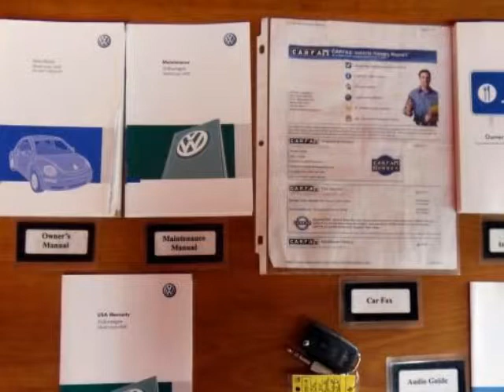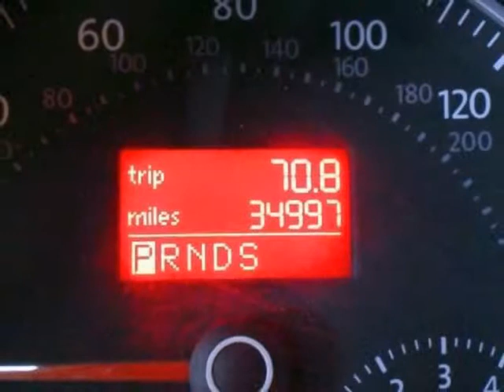2008 VOLKSWAGEN New Beetle 2dr Auto S Coupe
http://

2008 VOLKSWAGEN New Beetle 2 Door Auto S Coupe
VIN: 3VWPW31C58M506226

Price includes our Dean Team $750 active military rebate. For over 30 years the Dean Team has been offering full disclosure and facts on our pre-owned cars.This 2008 Volkswagen Beetle is Certified Pre-Owned!As part of the Certified Pre-Owned program, Volkswagen is proud to offer a 2-year or 24,000-mile (whichever occurs first) limited warranty on all our certified used Volkswagen vehicles. There is no deductible. Plus, you keep the balance of any limited warranties already on your certified used Volkswagen vehicle. Before earning the title of "certified," our dealers put a used Volkswagen through a comprehensive, painstakingly detailed 112-point inspection gauntlet. You get 2 years of 24-Hour Roadside Assistance on your certified used Volkswagen vehicle, provided by Signature Motor Club, Inc. That means regardless of your vehicle's mileage, you have a group of automotive experts at your beck and call, 24 hours a day.This 2008 Beetle has been locally owned and had only one owner before arriving here at the Dean Team. It was originally purchased from Auffenberg Volkswagen. It has been regularly serviced here at Dean Team for the past year. The vehicle has been well maintained and has a clean CarFax history with no accidents or damage reported.Edmunds.com says: The 2007 Volkswagen New Beetle has cute yet classic styling, long list of standard features. It's available as a two-door coupe or convertible. It's fairly quick thanks to a 2.5-liter, inline five-cylinder engine, has comfortable road manners and is quite roomy for front-seat passengers.

http://